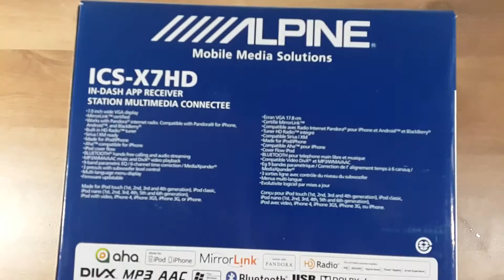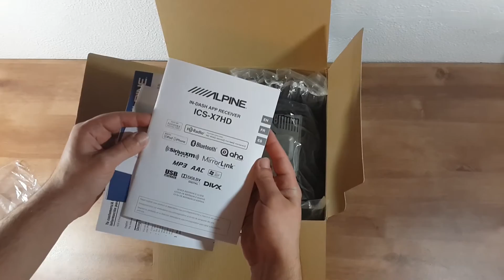Unboxing Alpine ICS-X7HD 7" Double Din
This Alpine will be set in my Ford Focus :)